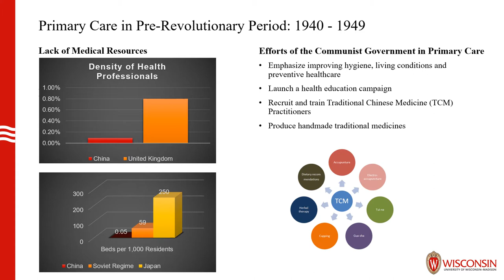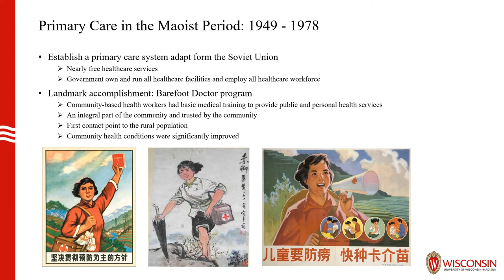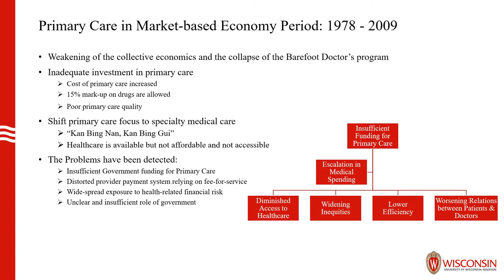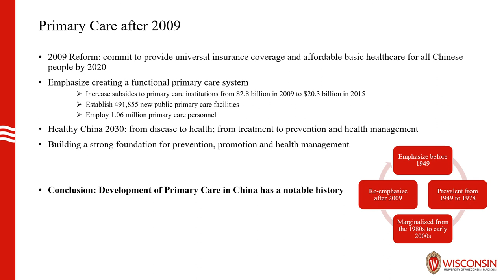Primary Healthcare System Development in China from the 1940s to the Present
Primary Healthcare System Development in China from the 1940s to the Present presented by Qingwei Wang